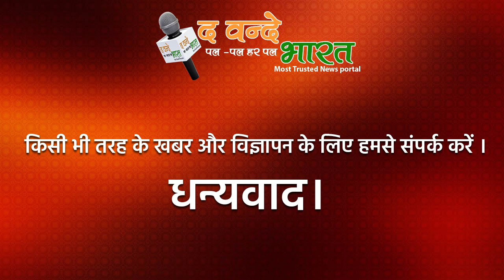बागेश्वर धाम सरकार पर हंगामा क्यों है बरपा ? जानिए धीरेंद्र कृष्ण शास्त्री का सच क्या है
क्या है बागेश्वर धाम सरकार का सच?

बागेश्वर धाम के पीठाधीश्वर धीरेंद्र कृष्ण शास्त्री ने खुद को मिली चुनौती को स्वीकार कर लिया है. रायपुर में भागवत कथा करने पहुंचे धीरेंद्र शास्त्री ने कहा है कि रायपुर में दरबार लगा है, जो भी संदेह करने वाले, चुनौती देने वाले हैं, वो यहां आ सकते हैं. साथ ही उन्होंने दो टूक कह दिया है कि वो भागने वालों में से वहीं है.